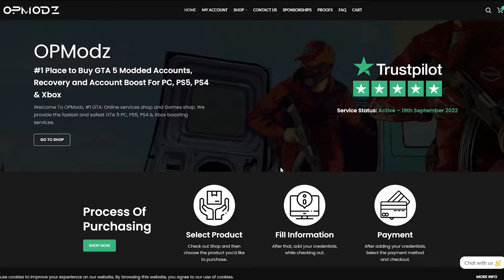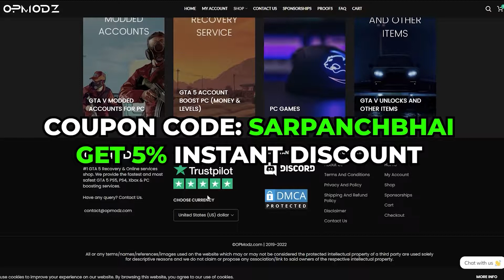100K RP in A DAY EASIEST AND FASTEST METHOD TO LEVEL UP Legit RP Glitch GTA Online! Not Glitch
100K RP in A DAY EASIEST AND FASTEST METHOD TO LEVEL UP Legit RP Glitch GTA Online! Not Glitch

HOW TO LEVEL UP RP IN GTA ONLINE | GTA ONLINE RP GLITCH 2022 | SUPER FAST RP GLITCH GTA ONLINE | RP LEVEL IN 2022 GTA ONLINE

500K RP in A DAY FASTEST METHOD TO LEVEL UP With Best METHOD Legit RP Glitch GTA Online! Not Glitch

Best Method to do Cayo Perico Heist in September 2022! (+skip preps glitch) ELITE CHALLENGE Always

Do you want to buy a cup of coffee for SBG?

System specs:-
Motherboard - ASUS ROG Strix X570
CPU - Ryzen 7 3800x 3rd gen
GPU -Asus ROG Strix NVIDIA RTX 2070 S
RAM - 16 GB DDR4 3200 MHz
HDD - Toshiba 1 TB 7200 RPM
SSD - Samsung NVME SSD 512 GB
Mouse - Asus ROG Gladius 2
Keyboard - Asus ROG Mechanical Keyboard
Headset - Cosmic byte Equinox Orion
Mouse pad - Cosmic Byte
Monitor - LG Ultra Gear 27" 144Hz IPS With NVIDIA G sync
Mic - Boya BYM1 Omnidirectional Lavalier Condenser Microphone

About Me ► My name is Babloo Yadav. I'm from Ghaziabad and I'm an Science Student. Now I am pursuing YouTube Full Time. I make family friendly clean comedy Gaming videos on this channel for everyone to enjoy with their family. You don't need earphones to watch my videos😂